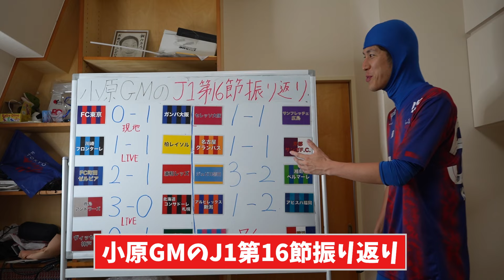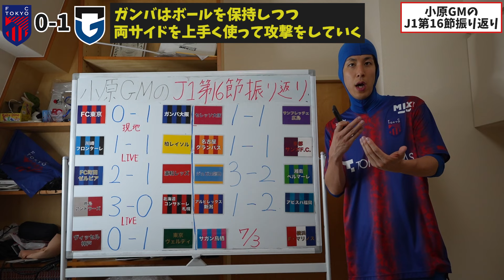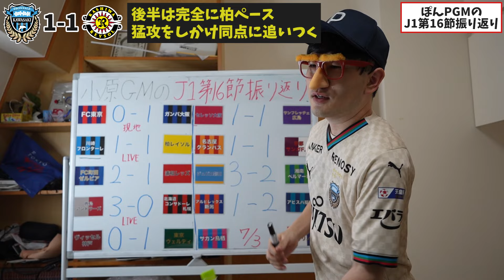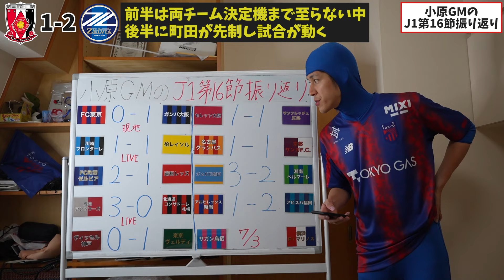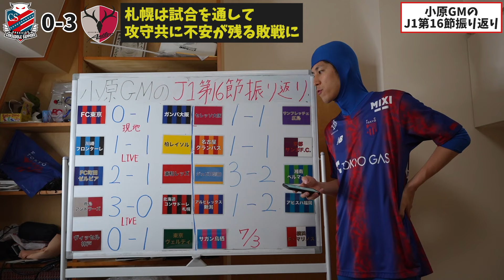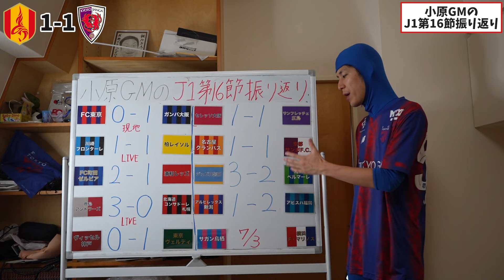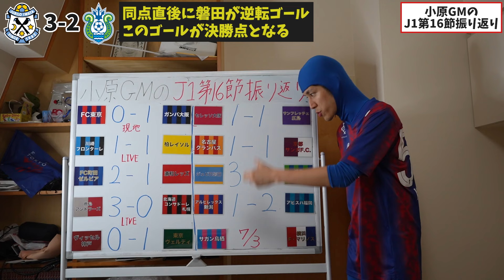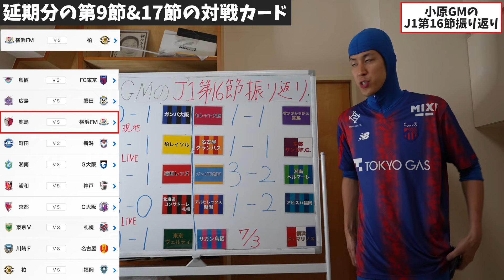【J1第16節】小原の汚字が遂に大幅アップデート？！ 小原GMのJ1振り返り 2024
★各試合のハイライトはこちら